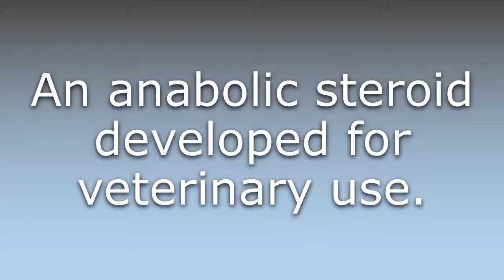What does Boldenone mean?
What does Boldenone mean in English? Learn the meaning of Boldenone.